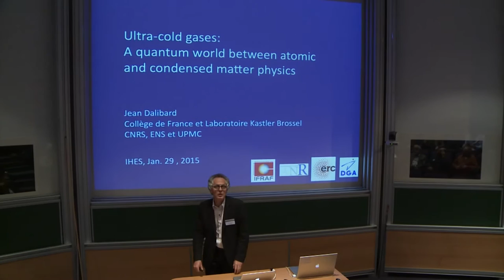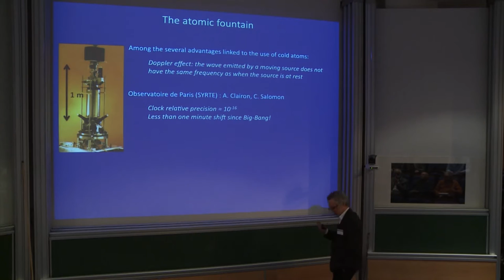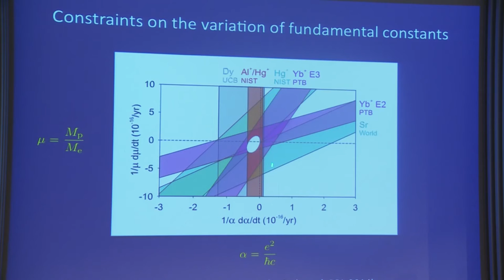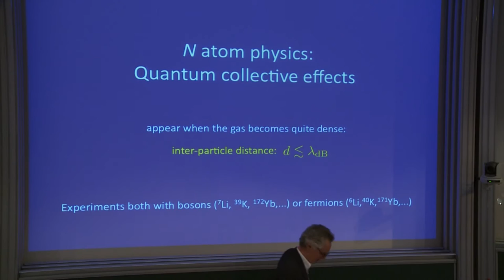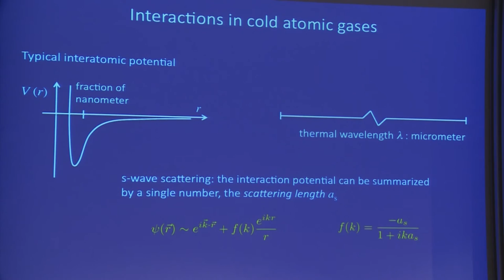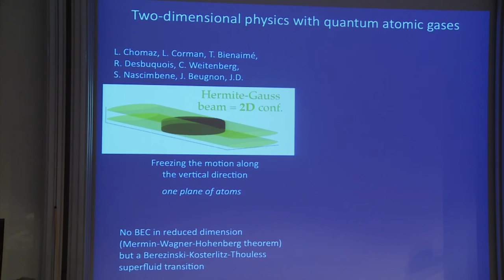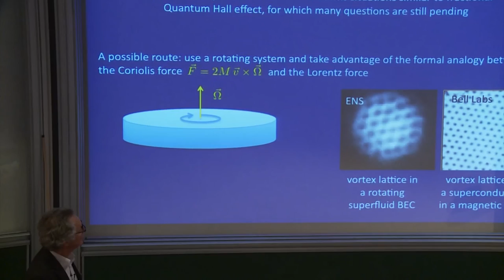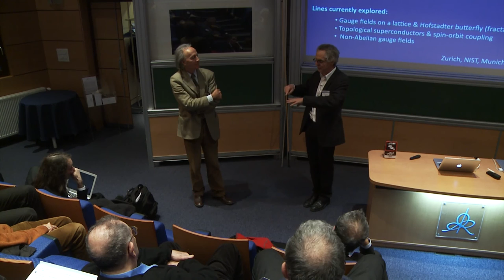Jean Dalibard - Les gaz ultra-froids